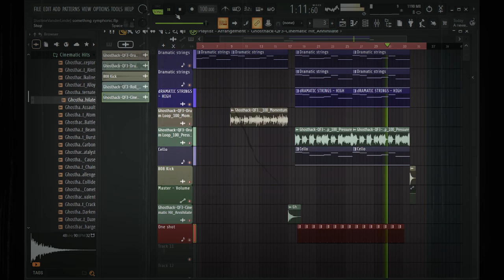I wrote a film Score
This is one of my most successful experiments.